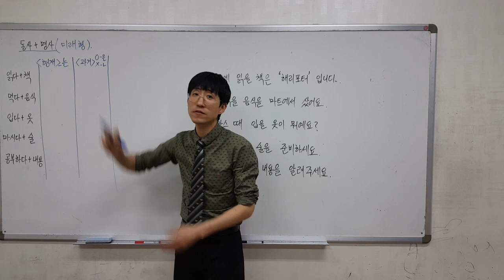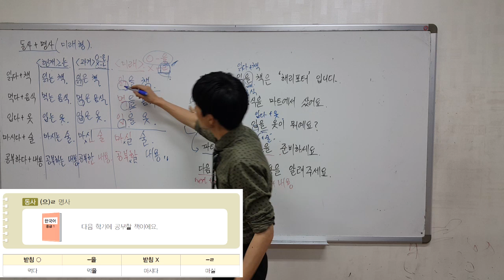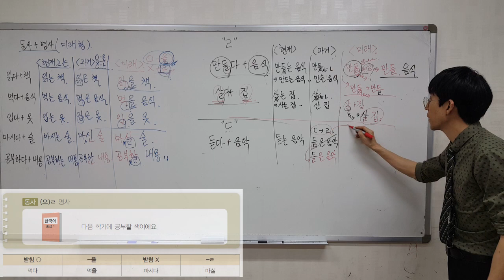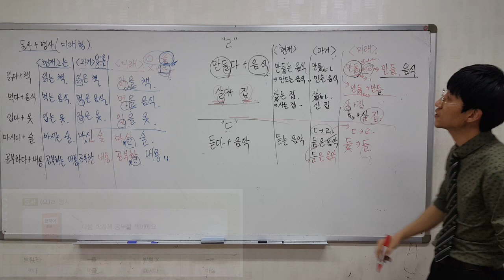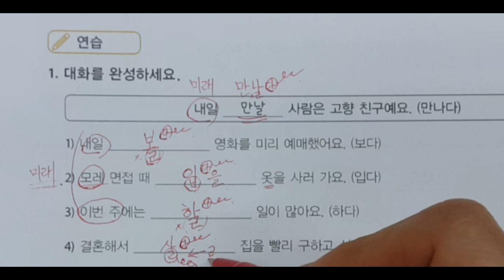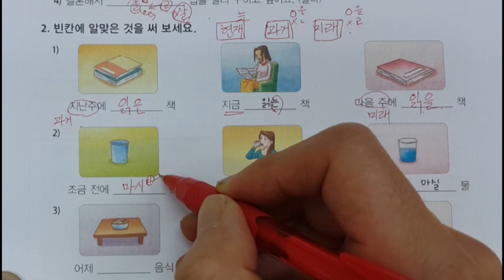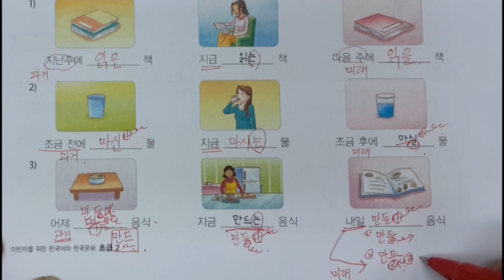V(미래)을/ㄹ+N